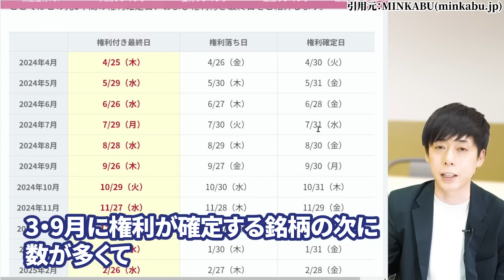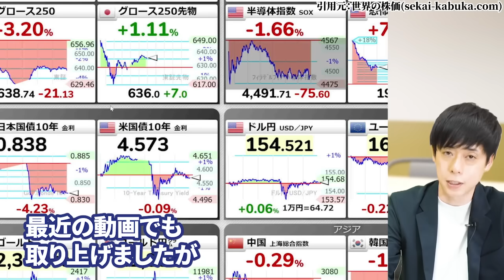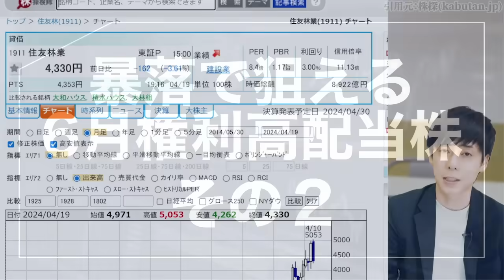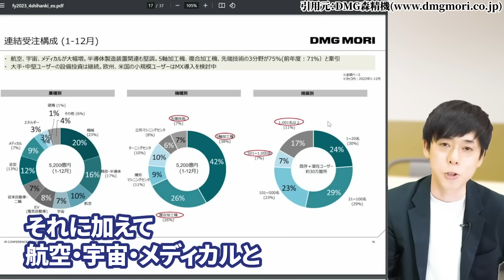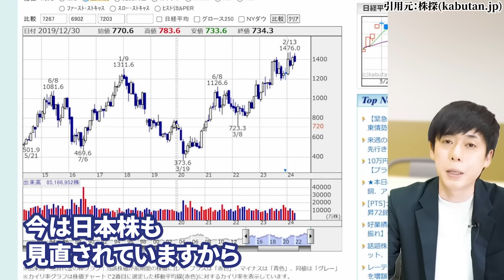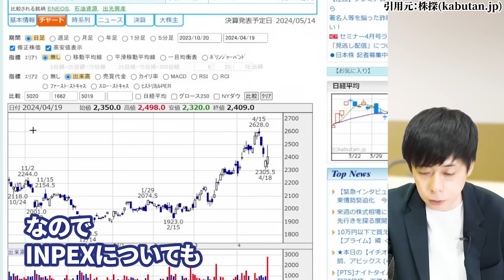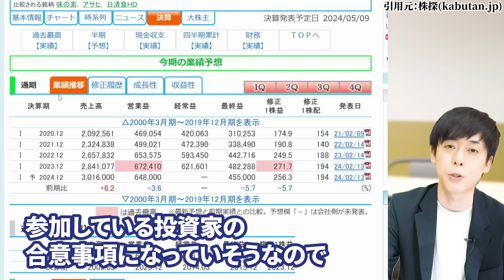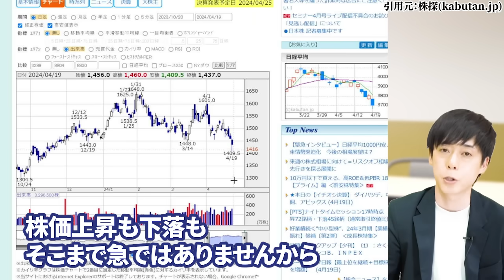【暴落がチャンス】６月権利おすすめ高配当株７銘柄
【4/27(土)終了】
高配当10倍株投資
特典プレゼントはこちら↓

“中長期投資の完全攻略法”を無料プレゼント！
◆LINEの友達追加はこちらから◆

3分でわかる相場情報を毎日配信。

■使用曲
Watch:

 • Tobu - Candyland ...